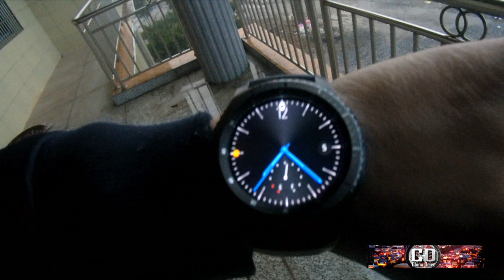How Chinese families in Hunan pay respect to lost family members.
Join us on the first day of the new year 2019 and come and see how our family pays respect to lost family members.  This is an old Chinese tradition on every new year we venture to the countryside to pay our respects. It's a strong belief that an existence exists after death.